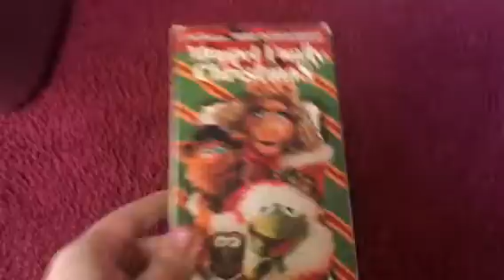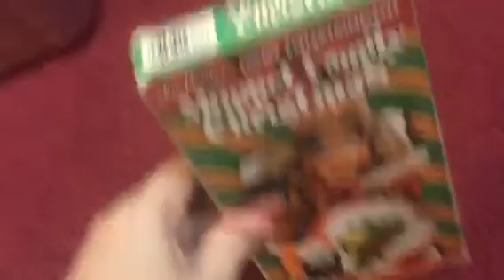VHS Rewinding 1